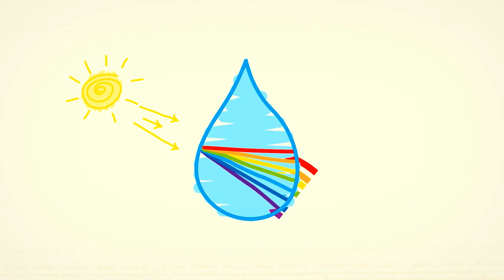Be Careful on the Magic Carpet! | Buckle Up and Let’s Fly!✨😉 | Teeny Mimi🦄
Mimi and her friends were cleaning the garage. They found a magical carpet that could fly. Suddenly, the carpet soared into the sky, taking them with it. They flew over forests, mountains, and seas. What wonders await them ahead? Let's find out together!